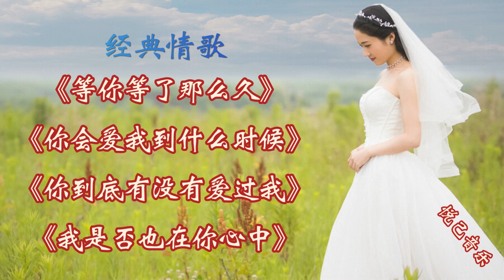《你会爱我到什么时候》《你到底有没有爱过我》~1